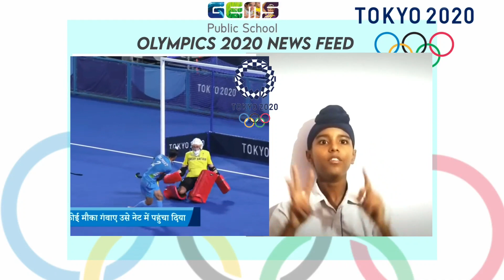Olympic news feed part 8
Videography and Edit by
Dheeraj Dhir
Music Educator